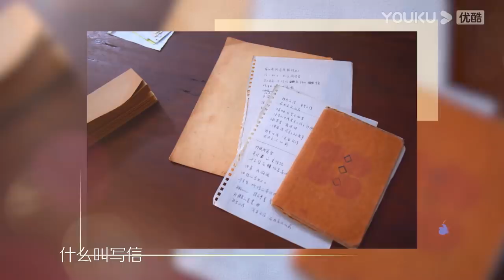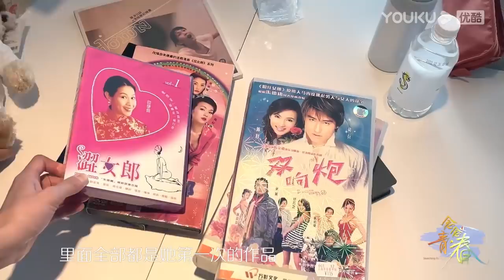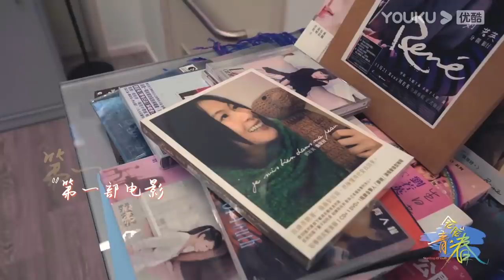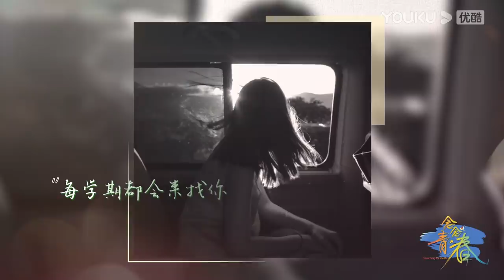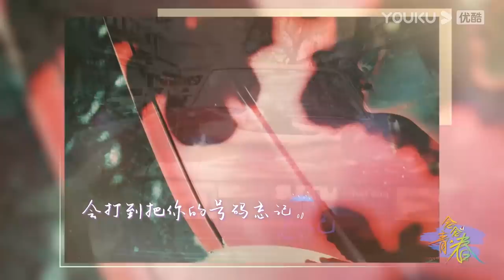ENGSUB【念念青春】EP04 | 刘若英：那些为爱痴狂的日子 | 张艾嘉/周深/刘若英/李雪琴/丁真/周华健/五条人/黄永玉/王耀庆/谭维维/田壮壮/游天翼/李宛妲 | 优酷综艺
【念念青春】什么是青春？《念念青春》由张艾嘉邀请她的老友新朋，选择他们个人青年时期的私密文本、涂鸦、摘抄、创作、手作等各类可视化记录，在一场青春念诵会上进行念诵和演绎。希望借助最真实的个人青春叙事文本，打开我们的青春记忆，一起发现青春的本来面目。
嘉宾：张艾嘉/周深/刘若英/李雪琴/丁真/周华健/五条人/黄永玉/王耀庆/谭维维/田壮壮 游天翼/李宛妲

更新时间：每周三中午12点（UTC+8）更新1期，优酷会员同步加享会员版。
Update schedule: Update 1 EP at 12:00 noon(UTC+8) every WED; YOUKU members can enjoy an extra bonus ep.